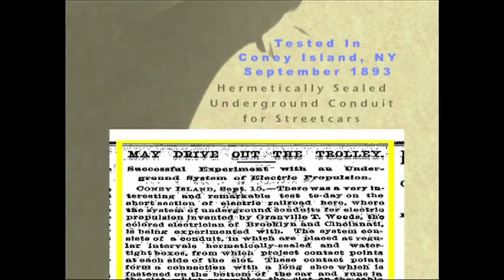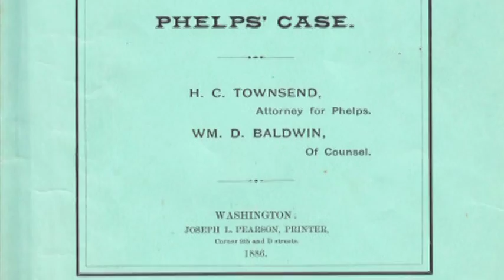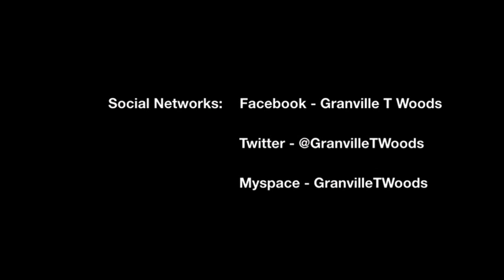Granville Taylor Woods: Telephone System Used Between a Train Station & Moving Train